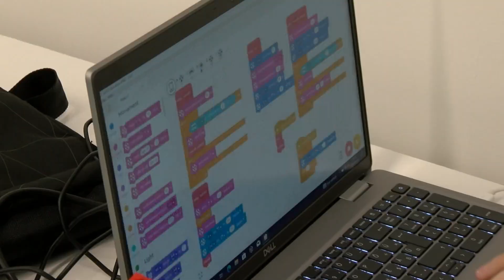LEGO robotok lepték el Balatonfüredet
Június 2-án Balatonfüreden, a BME Tudásközpontjában rendezték meg a World Robot Olympiad (WRO) nemzetközi LEGO robotépítési és -programozási tanulmányi verseny hatodik és egyben utolsó, regionális fordulóját. A különleges versenyre három korcsoportból nevezhettek diákok, a feladat egy olyan segítő LEGO robot építése és programozása volt, amely a kerti munkákban, vagy épp az egészségügyben tud eredményesen dolgozni. Az országos elődöntőkön összesen 113 csapat indult, Balatonfüredet az Eötvös iskola két diákja képviselte.